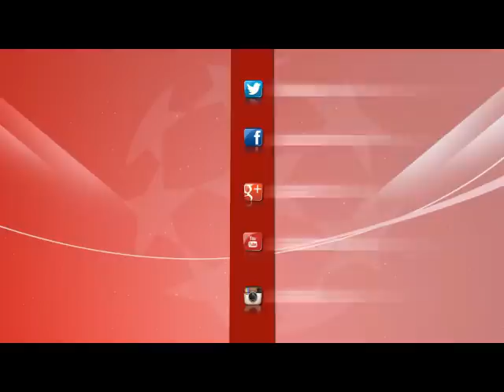كورة كل يوم | شاهد ماذا قال والد طفل مباراة الجونة والأهلي "أحمد الصحيفي"